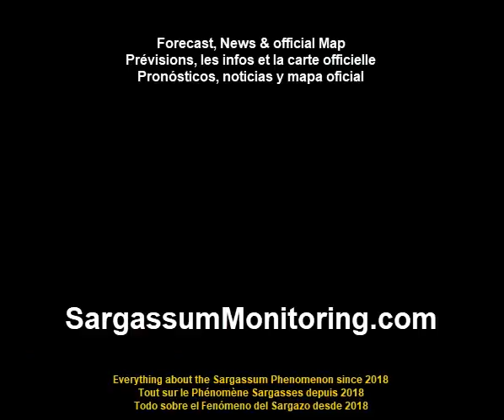2023 Sargasses - Mexique - Riviera Maya - Puerto Morelos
Sargassum  - Mexico - Riviera Maya - Puerto Morelos
 11/09/2023 - @WC Casa Toucan